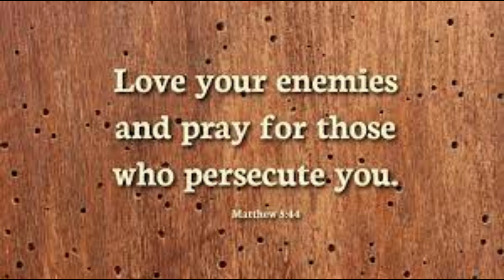Daily Readings | Eroju devuni vagdanam| 24-02-2024